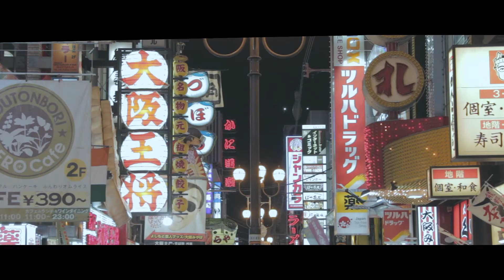EXPLORE | JAPAN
Taken on a 2 week trip in and around Japan, visiting places like Tokyo, Osaka and Kyoto in mid 2016! This was the last documentation with my Canon 550D before changing to the Sony a6500! I thought some old odesza tunes was the most appropriate song to sum up this entire experience! :)

∆ Music

'Kusanagi' by Odesza

Gear
- Canon 550D
- 18 - 135 Canon kit lens